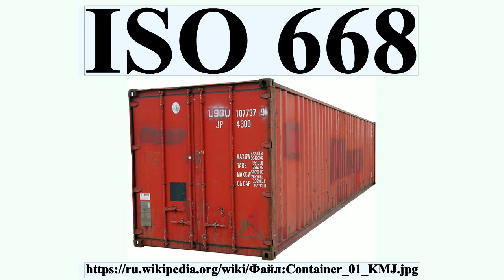ISO 668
ISO 668 «Контейнеры грузовые серии 1.Классификация, размеры и номинальные характеристики» — стандарт ISO, описывающий и классифицирующий серию 1 ISO-контейнеров по их внешним размерам.Он, также, определяет их грузонесущие мощности и, по необходимости, минимальные внутренние и дверные размеры.

Профиль автора: KMJ из немецкий Википедия